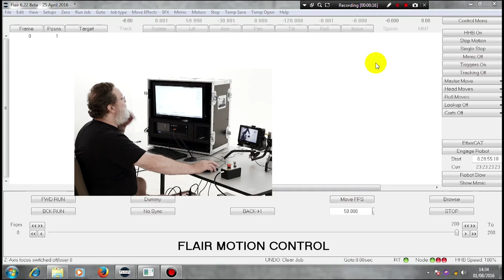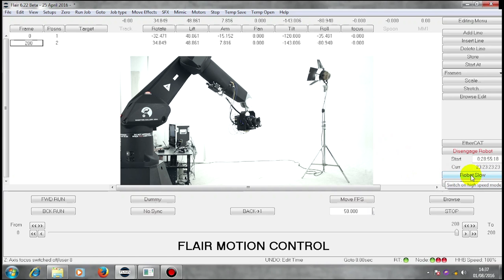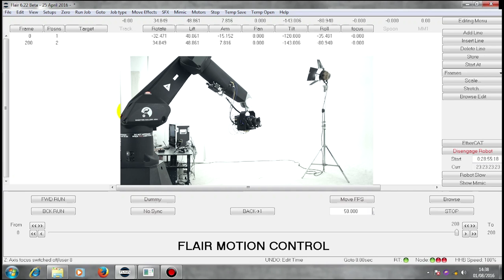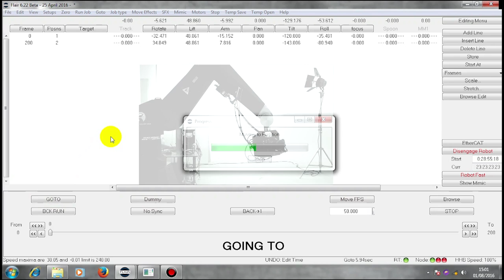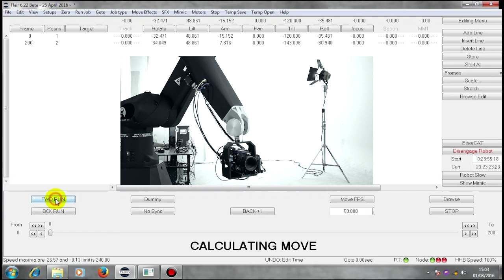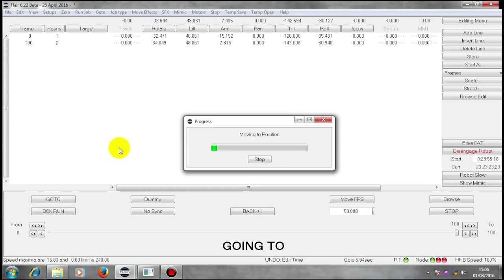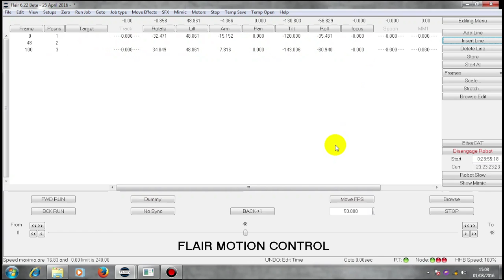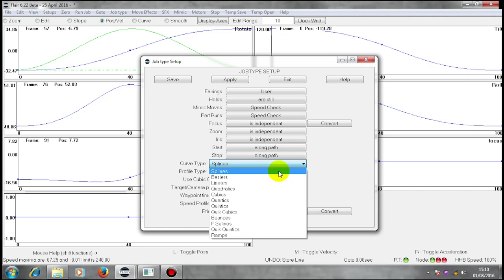02 - Intro to flair Part 2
Learn about curves, speed ramping, pre- and post-roll to achieve the exact look of the motion in your footage you want.